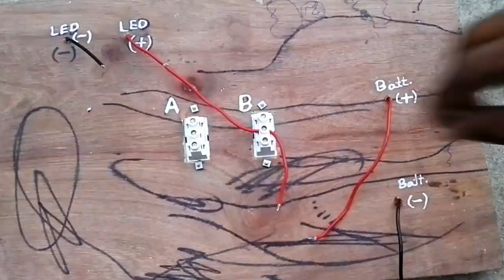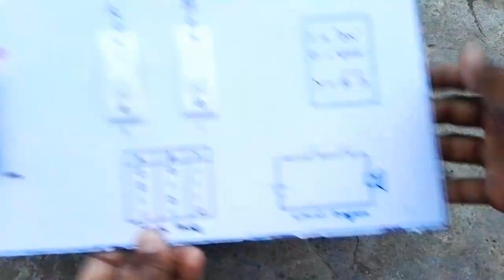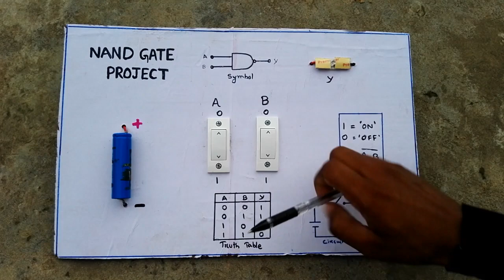NAND GATE PROJECT || innovative ideas